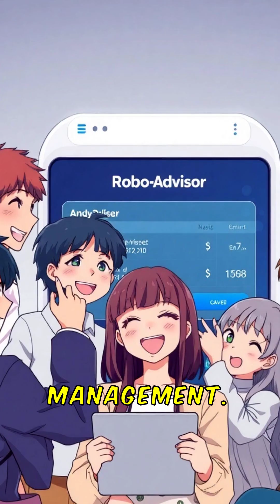Revolutionizing FINANCE with Future-Tech!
The rise of artificial intelligence (AI) is transforming wealth management in unprecedented ways! Discover how enhanced data analysis and innovative client interaction tools, such as robo-advisors and predictive analytics, are paving the way for personalized investment strategies. These advancements not only improve client satisfaction but also optimize portfolio performance.

Explore the impact of blockchain technology on financial transactions, providing a secure and transparent ledger that enhances trust in wealth management practices. With cryptocurrencies emerging as viable investment options, diversification has never been easier!

Join us to delve into these exciting developments shaping the future of finance!